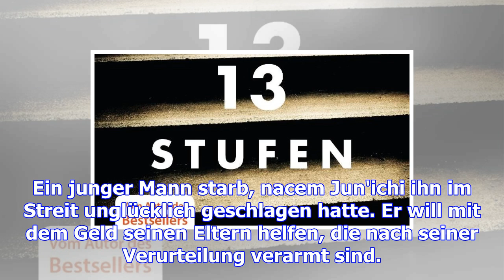Justizthriller aus japan: "13 stufen"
Berlin. Die Geschichte beginnt in der Todeszelle. In einem Gefängnis in Tokio hofft ein junger Mann,...